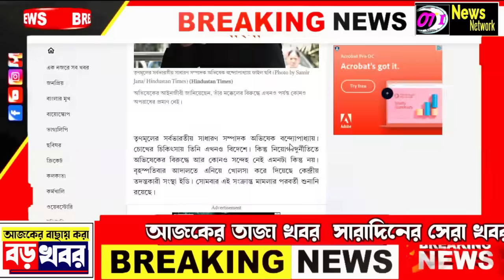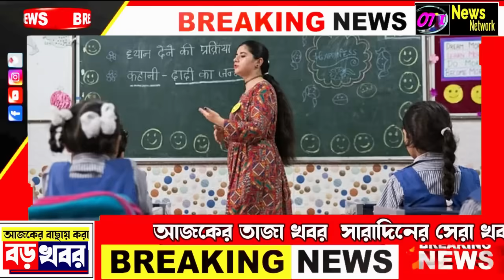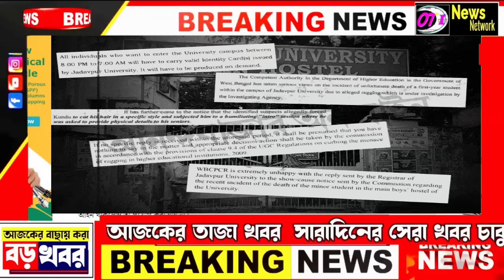ফের ফাঁস ছবি | খুনের চক্রান্ত | শুভেন্দু | চন্দ্রযান ৩ | পাঞ্জাব ব্যাংকের বই | Today 20 Aug Update